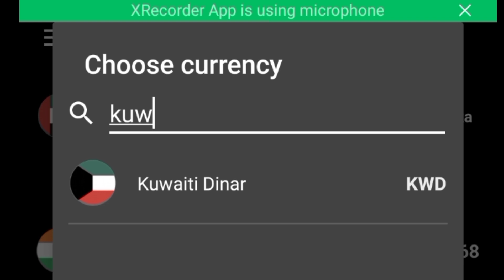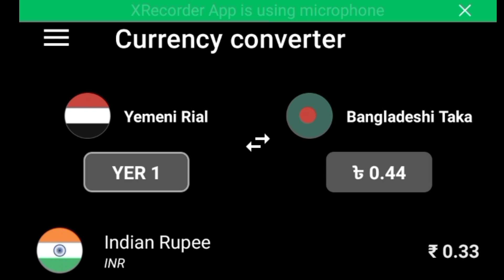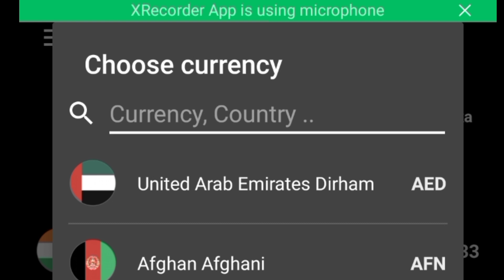সৌদি / কাতার / ওমান / দুবাই সহ মধ্যপ্রাচ্য দেশের আজকের টাকার রেট বেড়েছে? Ajker Takar ret Koto?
Aslamualaikum everyone,

বিশ্বের বিভিন্ন দেশের ১ টাকা বাংলাদেশের কত টাকা? world all country money exchange rate BDTমালেশিয়া ১ রিঙ্গিত সমান বাংলাদেশের কত টাকা,? মালেশিয়ার আজকের টাকা রেট? malaysia ringgit to taka

মার্কিন ডলার আজকের টাকা রেট আকাশ ছোঁয়া? us / মার্কিন ১ ডলার সমান বাংলাদেশের কত টাকা? us dollar rate today

সৌদি ১ রিয়াল সমান বাংলাদেশের কত টাকা? সৌদি আরবে আজকের টাকার রেট বেড়েছে? soudi reyal today rate..? Uk / লন্ডনের ১ পাউন্ড সমান বাংলাদেশের কত টাকা? London to taka..? uk pound rate today..? USA ডলার / আমেরিকান ১ ডলার সমান বাংলাদেশর কত টাকা? us dollar to taka..? us dollar rate today..? দুবাইয়ের আজকের টাকার রেট কত? দুবাই ১ দিরহাম = বাংলাদেশের কত টাকা? Today Money Rate Dubai. today money rate soudi arabia

সৌদি আজকের টাকার রেট বেড়েছে? সৌদি ১ রিয়াল বাংলাদেশি কত টাকা? সৌদি আজকের টাকার রেট কত? soudi real rate..?

ওমানি ১ টাকা সামান বাংলাদেশের কত টাকা? ওমানের আজকের টাকা রেট বেড়েছে? omani reyal today rate..? today money rate oman, omani reyal to taka,

বিভিন্ন দেশের টাকায় বাংলাদেশ কত, সৌদি রিয়ালসৌদি রিয়াল রেট বেড়েছে, সৌদি আরব প্রবাসী নিউজ, বাংলাদেশ এক টাকায় কোন দেশে কত টাকা, ডলারের দাম বেড়েছ, সৌদি ১ রিয়ালে বাংলাদেশ কত টাকা, আমেরিকা ১ ডলার কত টাকা, আমেরিকান ১০০ ডলার সমান বাংলাদেশ কত টাকা, লন্ডন ১ টাকা বাংলাদেশ কত টাকা, লন্ডনের ১ পাউন্ড বাংলাদেশের কত টাকা, লন্ডনের ১০০ টাকা বাংলাদেশ কত টাকা, লন্ডনের আজকের টাকার রেট, ব্রিটেনের আজকের টাকার রেট, কাতার ১০০ রিয়াল সমান বাংলাদেশের কত টাকা, মালেশিয়া ১০০ টাকা সমান বাংলাদেশের কত টাকা, রেমিট্যান্স, সৌদি আরব, কাতার, মালেশিয়া, ওমান, দুবাই, আরব আমিরাত, সিঙ্গাপুর, কুয়েত, ফ্রান্স, লন্ডন, ব্রিটেন, আমিরিকান, ইতালি, পর্তুকাল, সৌদি আরব এক রিয়াল সমাম কত, মালেশিয়ার আজকের টাকার রেট কত, দুবাইয়ের আজকের টাকার রেট কত, সিঙ্গাপুর আজকের টাকার রেট কত, কাতারে আজকের টাকার রেট কত, আরব আমিরাত আজকের টাকার রেট কত, ওমানের আজকের টাকার রেট কত, কুয়েত আজকের টাকার রেট কত, বাহরাইন আজকের টাকার রেট কত, ইতালির আজকের টাকার রেট কত, ফ্রান্স আজকের টাকার রেট কত,

লন্ডনের আজকের টাকার রেট কত, আমেরিকারsoudi ajker takar rate, dubai ajker takar rate, omaner ajker takar rate, kuyet ajker takar rate, maleshiya ajker takar rate, itali ajker takar rate, us ajker dolor rate,

বাহরাইন ১ দিনার সমান বাংলাদেশের কত টাকা? আজকের বাহরাইনি টাকার রেট কত? Bahrain dinar to taka..?

বাহরাইন ১ টাকা বাংলাদেশের কত টাকা, bahraini taka to Bangladesh taka কাতারি ১ রিয়াল সমান বাংলাদেশের কত টাকা? কাতারে আজকের টাকার রেট? Qatari reyal to taka today rate, qatari reyal to Bangladeshi taka

ভারতের ১ রুপি সমান বাংলাদেশের কত টাকা? ভারত রুপি এক্সচেঞ্জ বাংলাদেশি টাকা / Indian rupee to taka bd

ভারতের ১০০ টাকা বাংলাদেশের কত টাকা

টাকা বাংলাদেশের কত টাকা সৌদি আজকের টাকার রেট বেড়েছ সৌদি ১ রিয়াল সমান কত টাকা? soudi reyal today money rate, মালেশিয়া ১০০ টাকা বাংলাদেশের কত টাকা, Malaysia ringgit

সৌদি ১০০০ রিয়াল সমান বাংলাদেশের কত টাকা? soudi 1000 riyal to taka

সকল দেশের আজকের টাকার রেট দুবাই, কাতার, সৌদি, ওমান,মালেশিয়া, লন্ডন etc. today money rateদুবাইয়ের ১ দিরহাম বাংলাদেশ কত টাকা? Dubai 1 Dirham to Bangladesh taka?ভারতের ১০০ টাকা বাংলাদেশের কত টাকা কলকাতা ১ টাকা বাংলাদেশের কত টাকা সৌদি আজকের টাকার রেট বেড়েছ সৌদি ১ রিয়াল সমান কত টাকা? soudi reyal today money rate, মালেশিয়া ১০০ টাকা বাংলাদেশের কত টাকা, Malaysia ringgit today money rate Malaysia ringgit to taka Malaysia ajker taka rate, omane ajker taka rate ৫ টি দেশের ১ টাকা বাংলাদেশের কত টাকা? সৌদি, দুবাই, কতার,মালেশিয়া ও ওমান এই দেশের টাকার রেট সৌদি আজকের টাকা রেট | সৌদি ১ রিয়াল সমান বাংলাদেশের কত টাকা?soudi reyal to taka today Soudi reyal